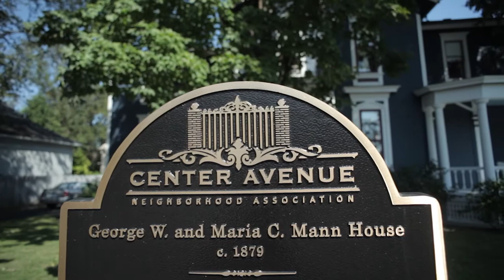Front Porch Renaissance Overview